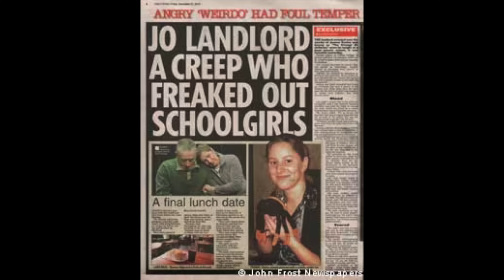SOLVED: THE MURDER OF JOANNA YEATES | a christmas tragedy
Hello guys,

I wanted to share with you today's case about the heartbreaking murder of Joanna Yeates, as always I hope you enjoy it.

Elizabeth x